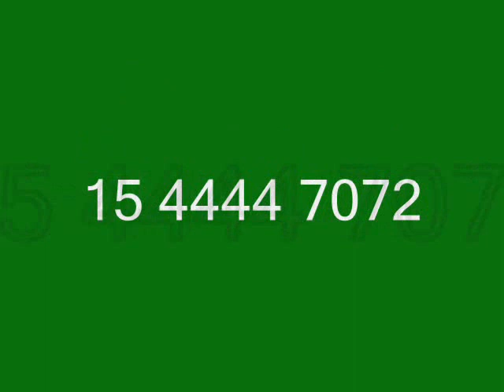QUINTA A1QUIKTNA - CASAQUINTA, CUMPLEAÑOS,CASAMIENTOS, EVENTOS, GRUPOS ALQUILER EVENTOS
QUINTA A1 - PILETA-CASA QUINTA, CUMPLEAÑOS,CASAMIENTOS, EVENTOS, GRUPOS ALQUILER EVENTOS 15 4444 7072 SOLICITE INFORMACIÓN -Presupuestos a día campo1@gmail,com